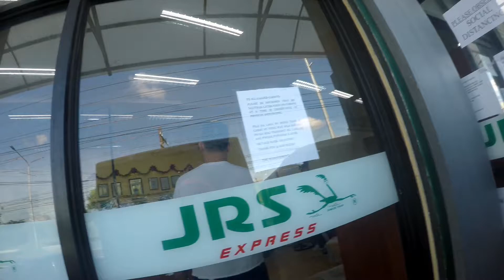part 2 ng miryenda and shipping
welcome sa mga bago salamat sa tiwala at sa mga suki tropa at mga matagal ko ng subscribers salamat wag po kayong mag sasawang mag tiwala at sumoporta ingat lagi godbless RS